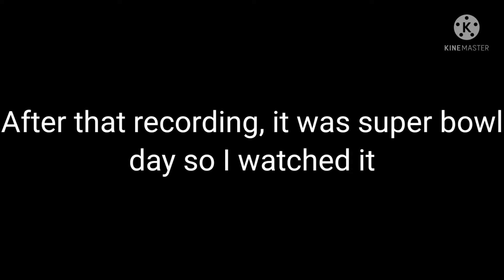GTA V moments that we had to gamble all of our money for the super bowl 🏈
First GTA Online video with my friends at the casino
Harley/Ultranova1987
Connor/Twilightyt#6401
Kai/Ryuko Matio2038